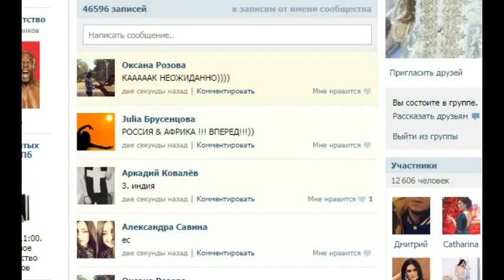Miss Universe 2014 Top 15 Annoucement Official